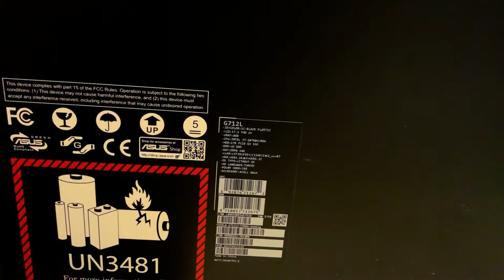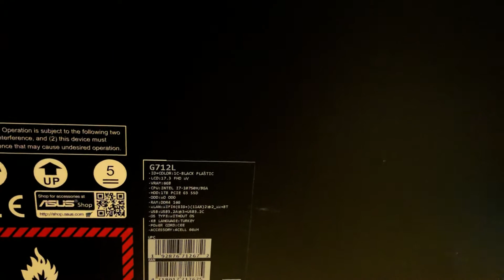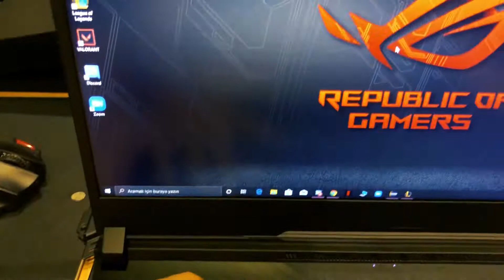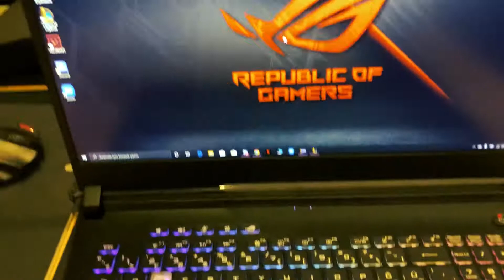KUTU AÇILIMI ! RTX EKRAN KARTLI OYUNCU BİLGİSAYARI ! ASUS ROG G712L İNCELEME VE KUTU AÇILIMI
Oyun videoları çektiğim kanalıma uğramayı unutmayın :)